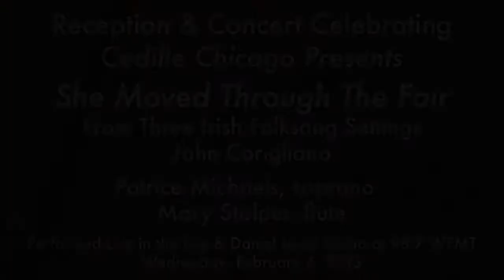"She Moved Through The Fair" by John Corigliano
Mary Stopler, flute, and Patrice Michaels, soprano, perform "She Moved Through The Fair" from Three Irish Folksong Settings by John Corigliano at the unveiling of "Cedille Chicago Presents" on WFMT.